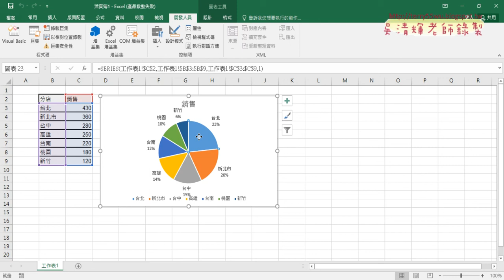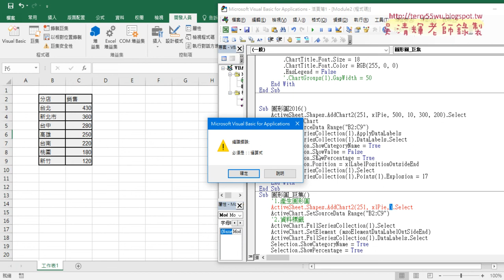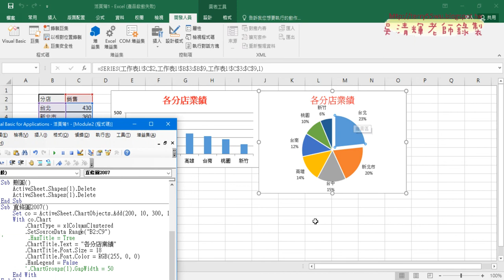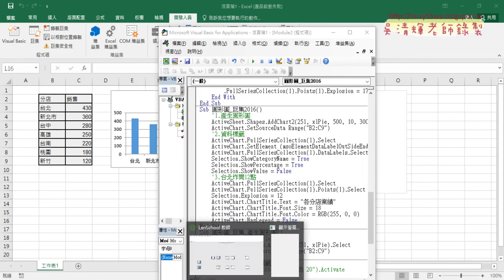04 合併與修改三段巨集